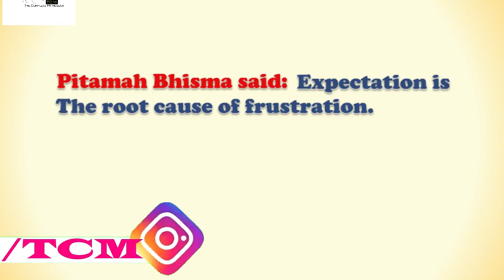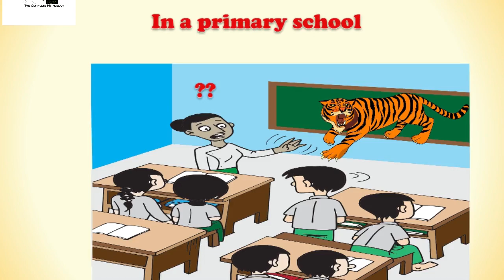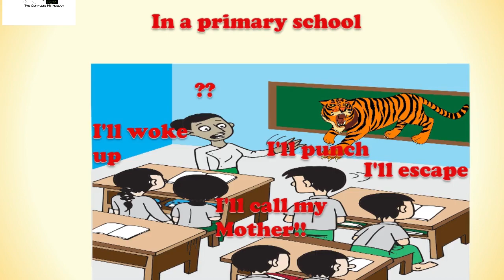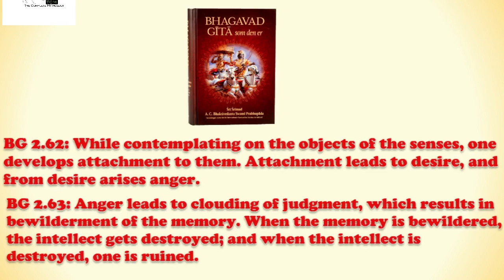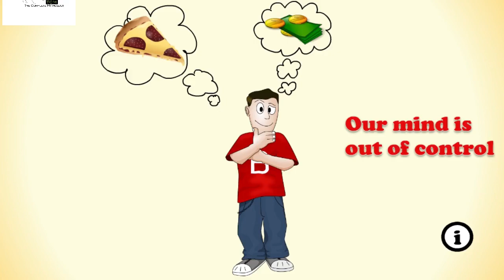Depression se bahar kaise aaye?Overcome Depression & Anxiety - Motivational Video.By Bhagvad Gita!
Depression se bahar kaise aaye?Overcome Depression & Anxiety - Motivational Video.
By Bhagvad Gita!
This is all about depression.

Uddhav Gita - Dialogues B/w Lord Krishna and Uddhav - UDDHAVA GITA Recitation."